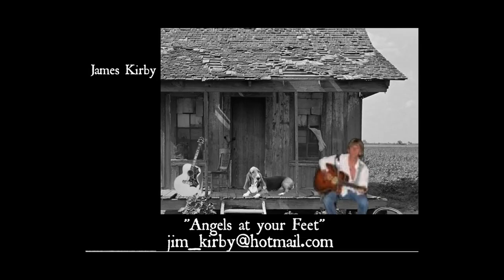STILL OF THE NIGHT Original Song James Kirby, If you're interested in recording this song Contact me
Still of the Night.

Looking out my window.
Reflections of the light.
I can see the red cross.
Standing in the still of the night.

Search lights are searching.
For the answers I don't know.
No-one knows the questions.
And the wind starts to blow.

[Chorus]
Somewhere there's an answer.
To the questions I don't know.
I just hope I can find them.
Before I get too old.

The warning lights are flashing.
In my eyes so I can see.
Well maybe this is my hometown.
But maybe its really not for me.

I was thinking to myself.
The Miramichi river flows to the bay.
Maybe there, there's a tomorrow.
But here's only been yesterday.

I can feel your presence in the air.
So wont you tell me if I'm right or wrong.
Or do you even care.

Your looking for the answers.
To the question of the night.
So if you want the answers.
Look to the sky for the bright red light.
For the yellow warning lights are flashing.
In your eyes for you to see.
But they haven't yet come to find me.

So I sat up in the still of the night.
And watched the stars turn to sun.
I came to the conclusion.